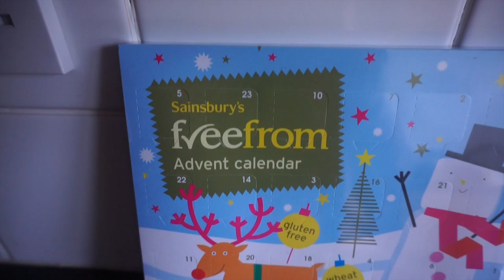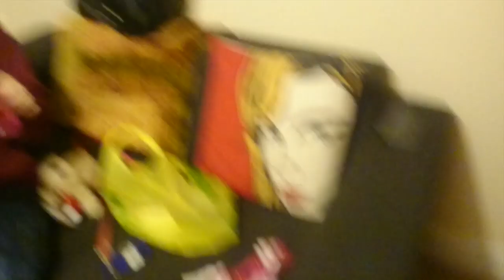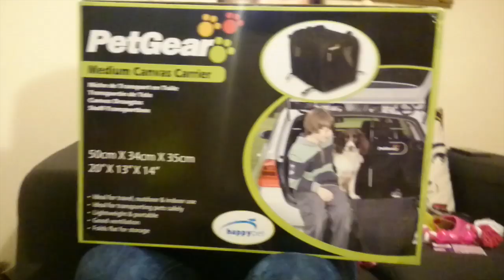MERRY VLOGMAS | WE GOT A PUPPY!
Our first Vlogmas episodeeeeee!